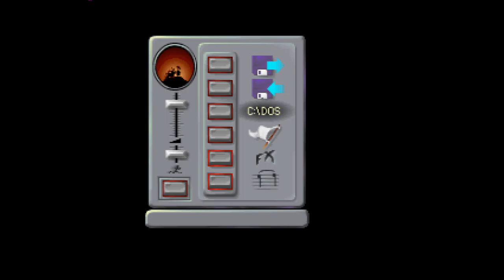ScummVM on N64Digital by PixelFX - fw 1.5.7